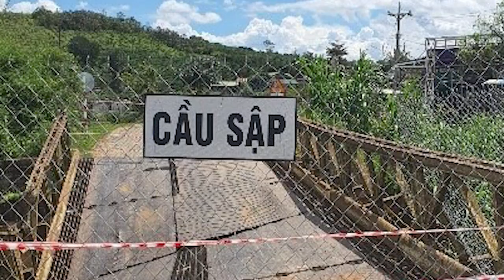Lâm Đồng: Cầu sắt bị sập 2 lần chỉ trong khoảng 2 tháng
Cầu Tà Năng 2 bị sập do một xe tải nặng chạy qua vừa được sửa xong vào chiều 25-6, thì sáng ngày 26-8 lại tiếp tục bị sập do xe bồn trộn bê tông lên cầu. Vụ việc làm xe bồn rớt xuống suối Tà Năng, may mắn, không có thiệt hại về người.